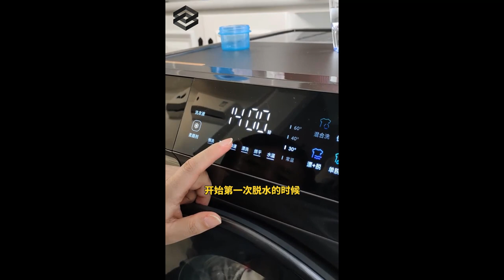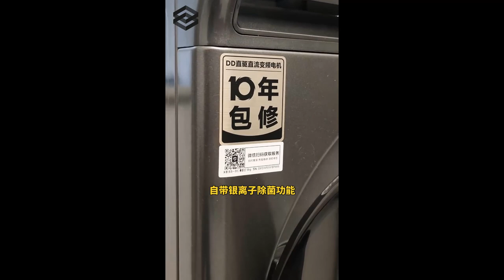Xiaomi MiJia Washing/Drying Machine Premium Edition | UNBOXING & REVIEW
Thanks!